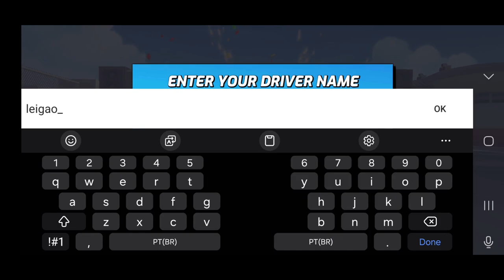Boom Karts - Race - Gameplay (ANDROID HD) [1080p60FPS]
Jump into the driving seat and challenge the world in BOOM KARTS - a real time online multiplayer PVP racing game! Race, drift, boost and blast your way to victory!

Features
- Real-time arcade karting racing
- A variety of powerful power ups to blast your foes with
- Online play racing against the world
- Create custom races for playing with your friends
- Creating and managing your own racing team
- Customizable karts and avatars
- Slick drifting and boosting manoeuvres giving you control over the racing
- Collectable karts that can be unlocked
- Time trial events and a challenging adventure mode

Boom Karts is a free-to-play online multiplayer go-kart racing game. Race your opponents to the podium or tackle the adventure mode challenges to earn your bragging rights. Challenge your friends in epic races with custom lobbies allowing you to create the rules of the race. Upgrade and customize your go-karts and avatar with items earned through game play.

Ready... Set... BOOM!